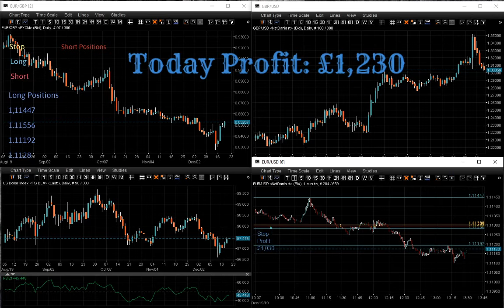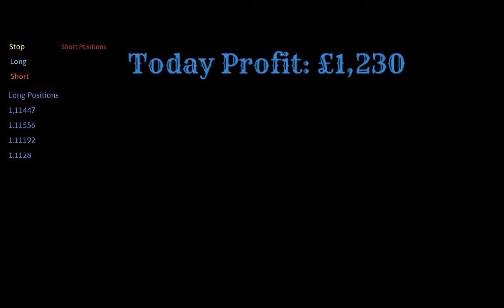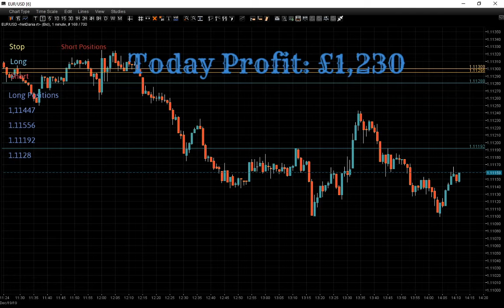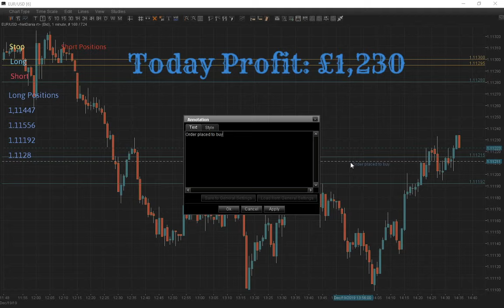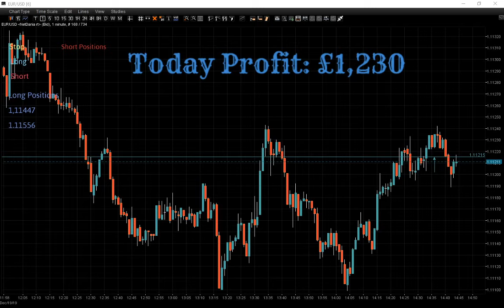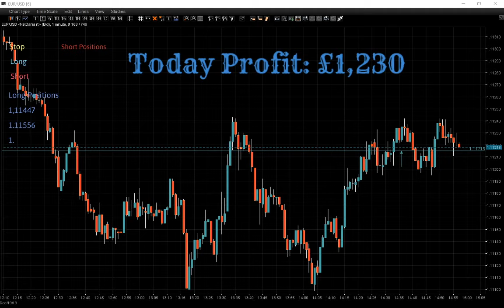Live from London - Forex Trading Session.